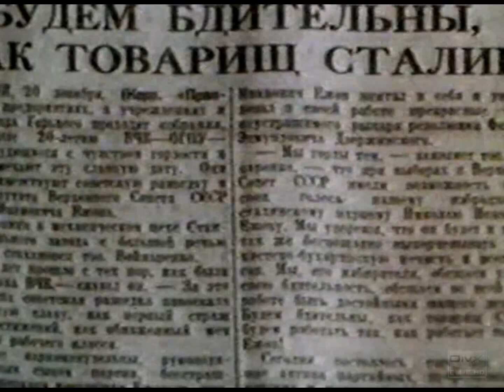Сталинские репрессии. Сталин Крыленко Вышинский ч1 Stalin Repressions Krylenko Vyshinsky p1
Обвинительная речь на суде государственного обвинителя Крыленко с требованием расстрела всех до одного. Редкая документальная хроника, синхронный звук. редкое видео rare video video HD

Дестанилизация. Разоблачение культа личности Сталина и сталинских преступлений против человека и человечности. Дестанилизация на основе подлинных документальных фото и  видеодоказательств.

Выступает работница на хлебозаводе в Москве -

"- Они пытались отнять у рабочего класса всего мира самое ценное, самое дорогое - нашего любимого, родного товарища Сталина. Никакой пощады врагам! Расстрелять всех до одного, как бешенных собак!

- Смерть изменникам Родины!" (редкая документальная хроника, записи 1920-х - 1930-х годов с синхронным звуком)

"Гнев и возмущение всей страны вызвала разоблачённая на процессе гнусная деятельность международного фашизма.

-Этой троцкистской, трижды проклятой банде может быть один приговор - расстрел."

Прокурор Вышинский узаконил презумпцию виновности. Каждый подсудимый - преступник, продажный агент империализма.

" - Я думаю, товарищи, что выражу мнение всех присутствующих, если скажу, что нужно этих гадов расстрелять."

ЕГЭ, школьная программа по истории России и СССР, 20 век, вопросы на экзамене. Прекрасный методический материал для проведения занятия в школе, лицее или университете.

Редкие кадры."Пропуск всюду" для высшего руководства страны и аппарата ЦК КПСС  Ежов. Анкетный подход. Кадровая политика, Чистки и репрессии сверху донизу в 1930-е годы.

Десталинизация. Свобода. Независимость личности. Права человека. Конституция России.

Stalin Repressions Krylenko Vyshinsky Rare documentory footage video part 1 one

Кадры из замечательных кинофильмов российских режиссёров телевидения и документального кино:

«Секретные архивы НКВД. Тайная война. Накануне».

«Тайная история Архипелага ГУЛаг».

«Вышинский. Красный инквизитор. Смерть Вышинского».

« Тайны века. Вышинский. «Расстрелять, как бешеных собак!»

Фильм из цикла «Я служил в аппарате Сталина» «Я служил в аппарате Сталина или песни олигархов». Режиссёр Семён Аранович.

Особая папка. Авторский цикл Леонида Млечина. «Великие вожди КПСС». «Приспешники ГУЛага. Генрих Ягода».

«Сталин».

stalinskie_repressii_part1_krylenko_vyshinsky_stalin_repressions_in_1920s_19​28_1937_1953_executions_chistki_kadrovaya_politika_kommunistov_1440_1080_6000_hd_wmv

stalinskie repressii part1 krylenko vyshinsky stalin repressions in 1920s 19​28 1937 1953 executions